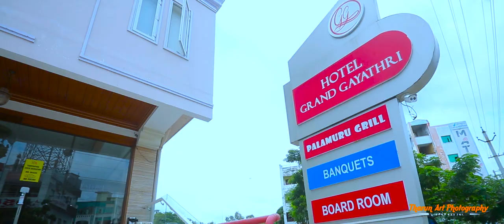ABHI + SINDHU RECEPTION PROMO 2020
By THARUN AICS
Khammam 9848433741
Tharun  Art Photography